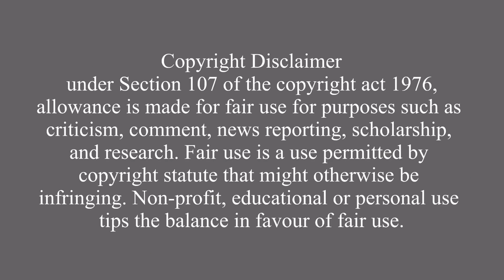মুক্তার এর বিয়ে🥳 | Bengali Comedy🤣 | Team 366 New Video | Team 366– Sakib, Safi, Mintu, Siraj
মুক্তার এর বিয়ে🥳 | Bengali Comedy Video🤣 | Team 366 New Video | Team 366– Sakib, Safi, Mintu, Siraj

আমাদের চ্যানেল সম্পর্কে যদি কোনরকম জিজ্ঞাসা ও পরামর্শ অথবা অন্য কোন রকম সমস্যা এসে থাকে দয়া করে আমাদের ইনস্টাগ্রামে মেসেজ দিন। এই হল লিংক👇👇

ভিডিও টি শুধুমাত্র আপনাদের মনোরঞ্জন এর উদ্যেশে।
ভিডিও তে যা কিছু দেখানো হয়েছে ও সব চরিত্র ও ঘটনা কাল্পনিক। দয়া করে কেউ গম্ভীর ভাবে নেবেন না। ধন্যবাদ ❤️❤️🙏

       🙏 সঙ্গে থাকুন আর হাসতে থাকুন 🙏